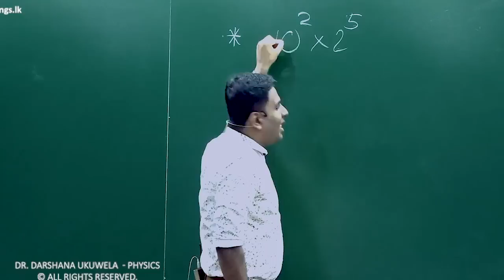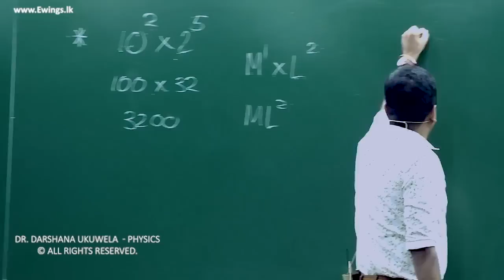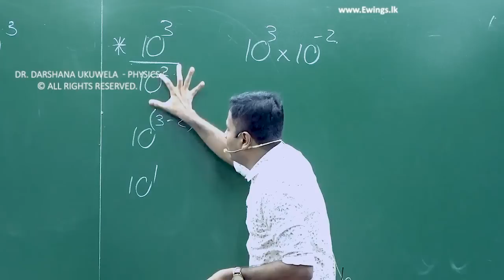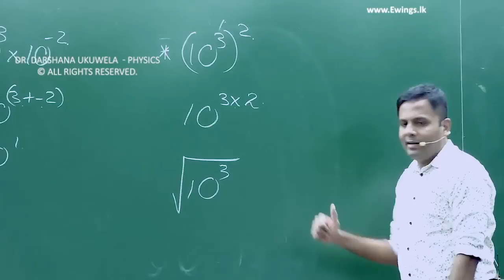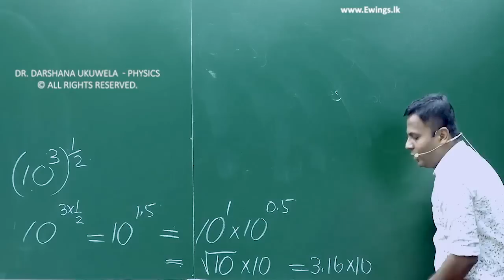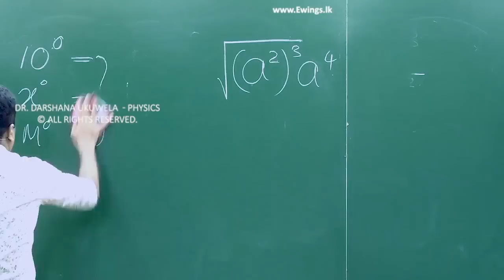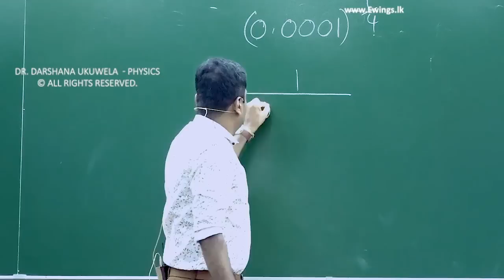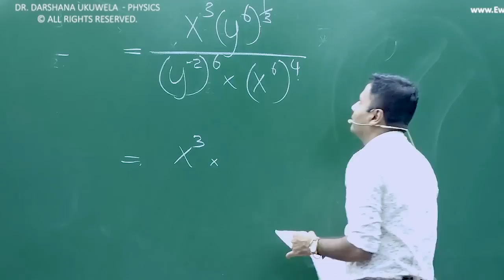2025 A/L සඳහා දර්ශක සුලුකිරීම්.. Dr. Darshana Ukuwela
Brain Booster paper 01

උකුවෙල සර්ගේ 2025 A/L Theory පන්ති වෙනුවෙන් සකසා ඇති Telegram චැනලය